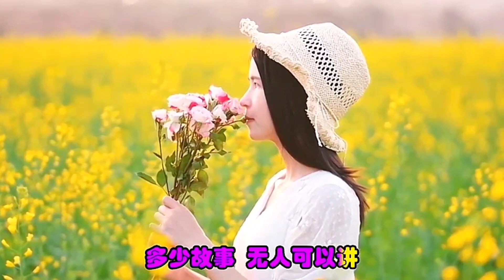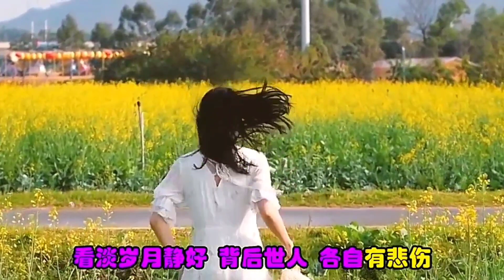[MV] 《我曾想活得风光》 - 魏佳艺 「我曾想活着风光，后来却满面风霜」我曾想活得风光